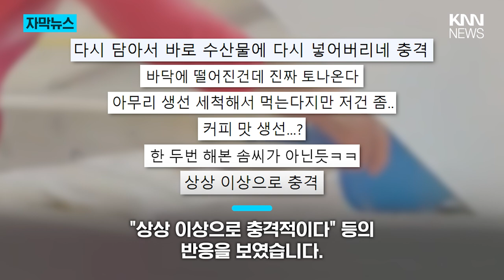버려진 음료 컵 얼음 꺼내 생선 위에…대구 서문시장 생선가게 '충격' / KNN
대구의 한 시장에서, 상인들이 쓰레기를 주워 재사용하는
충격적인 모습이 포착돼 논란입니다.

최근 한 온라인 커뮤니티에 올라온 영상인데요.

제보
카톡 : 'KNN' 친구추가

검색 : KNN